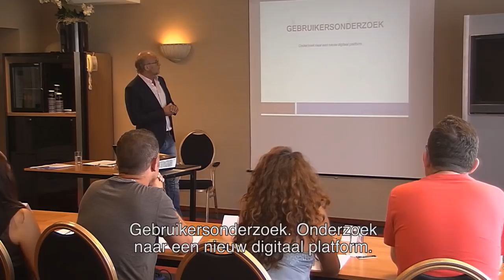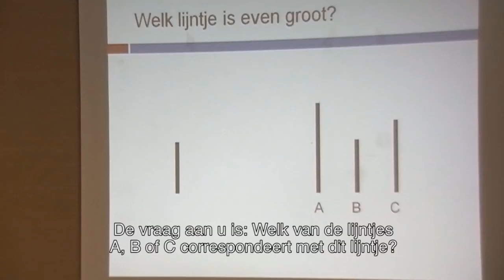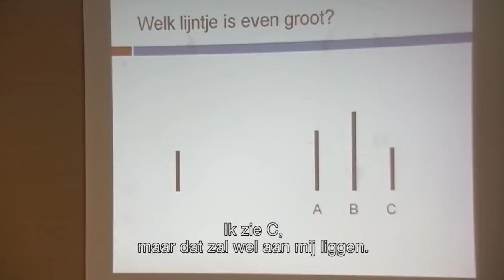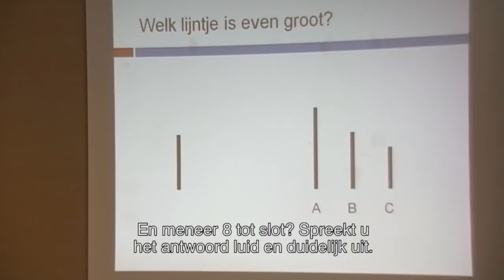Wat doet groepsdruk met je? | Mensenkennis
Winston Gerschtanowitz test de kennis van Ellen Hoog en Fred van Leer.

Mensenkennis is elke dinsdag om 20.30u te zien bij SBS6.

OVER Mensenkennis
In deze humoristische spelshow test presentator Winston Gerschtanowitz de mensenkennis van bekende Nederlanders. Hoe reageren mensen op verschillende situaties? Zou jij een snackbar binnenstappen waar net een motorbende zit te lunchen, bied je een kind van 14 een vuurtje aan? Dat en nog veel meer vragen we wekelijks aan onze bekende gasten in Mensenkennis.

Iedere week gaan andere BN’ers in de studio met elkaar de strijd aan en aan het einde van de uitzending blijkt wie de meeste Mensenkennis heeft.